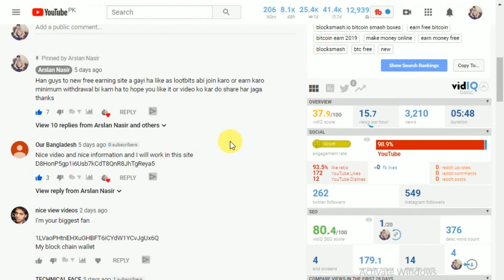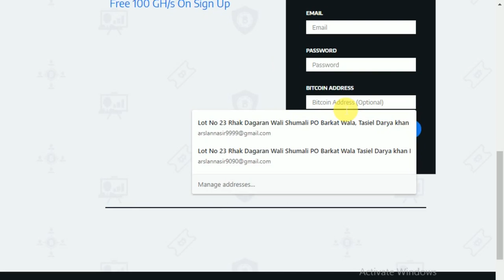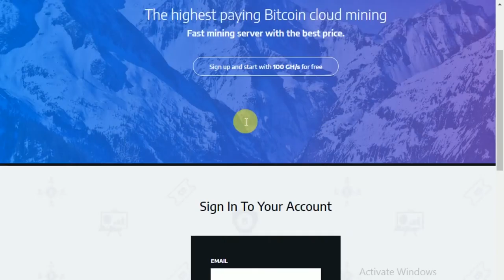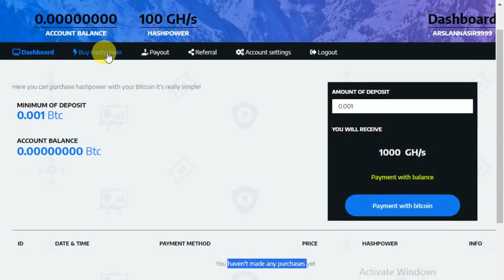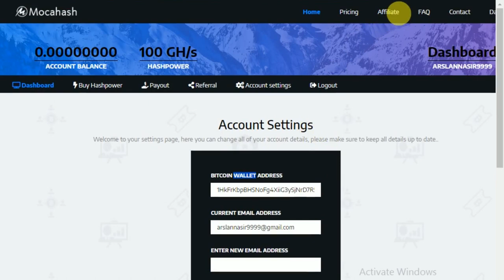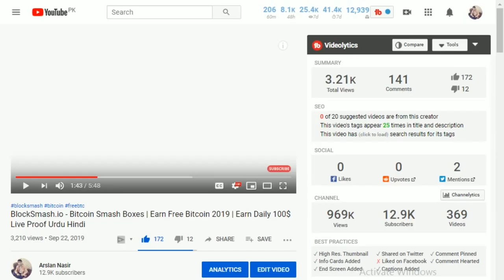MocaHash | New Free High Paying Bitcoin Cloud Mining Site 2019 | Signup Bonus 100 GH/s Live in Hindi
Hi Everyone Today i Tell You About New Free bitcoin Cloud Mining site mocahash its totally freebtc mining site Hope you like it. because its gives you 100 GH/s free.
Minimum withdrawal is 0.0002 Bitcoin
Minimum Deposit is 0.001 Bitcoin